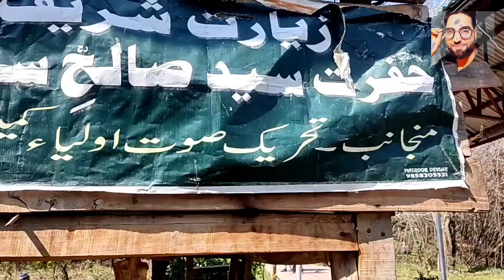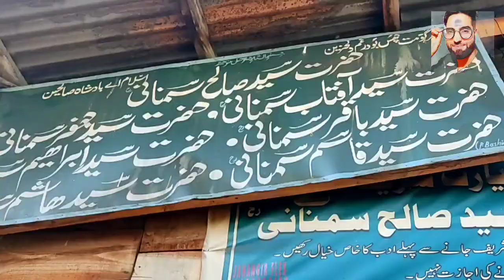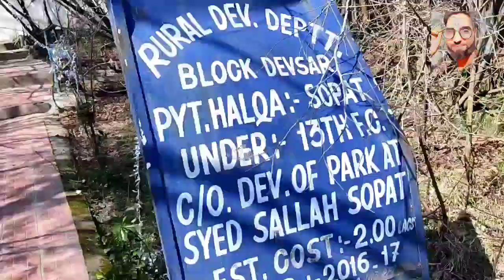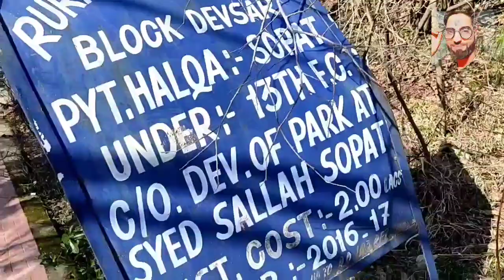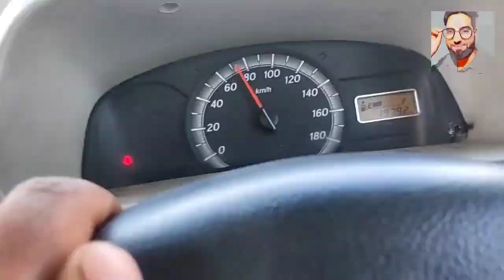MOM NHI AA PAYEE FIR MOOD OFF HOWA 😭😭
Asalamu Aliekum friends,umeed hai ki aap sab theek honge.
Ye Channel humne isliye banayi kyunki
Is channel pe hum active rahenge aur vlogs,pranks,funny moments share karenge.

Shahid Redwani